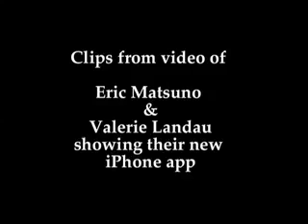Valerie Landau and Eric Montsuno show Doug Engelbart, Bill English, chording prototype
Valerie Landau and Eric Montsuno show Doug Engelbart, Bill English, Roberta English, Karen Engelbart and Mary Coppernoll chording prototype on an iphone.